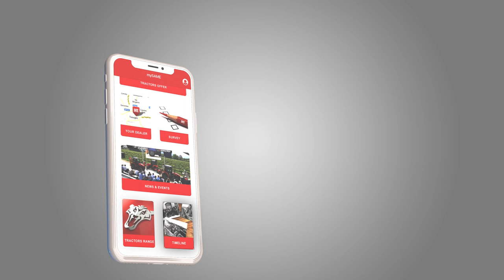mySAME_News and Events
Keep up to date with all the information, news and events concerning the SAME world and your dealer.